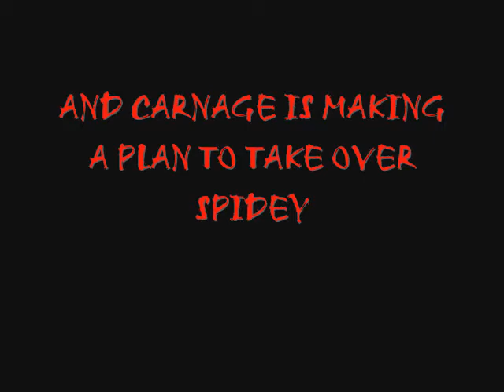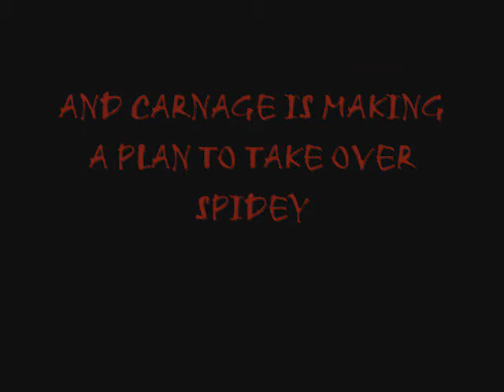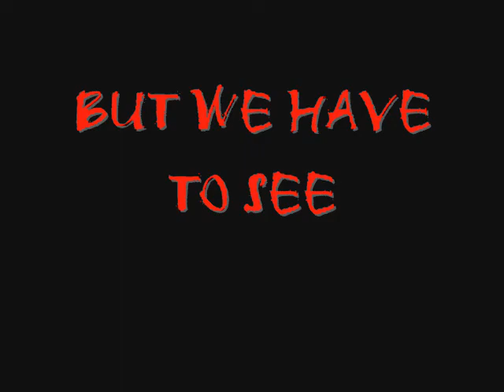Fan-Made Spider-Man 4 Trailer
I know this sounds stupid but im a director that does not have the software for the computer so enjoy the trailer